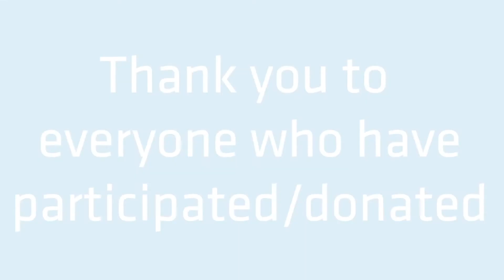Movember 2019 at Ledcor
Hear why Movember is important to our MoBros.